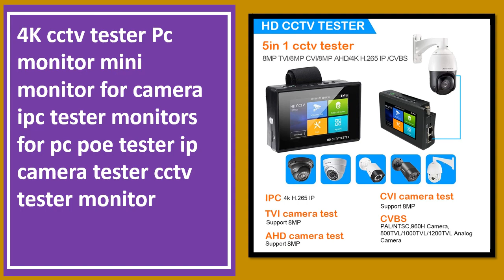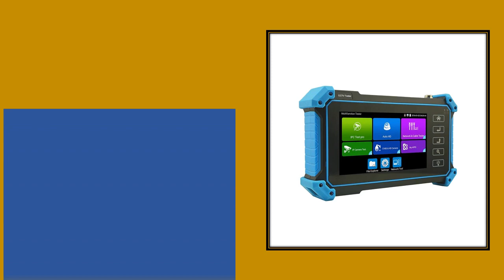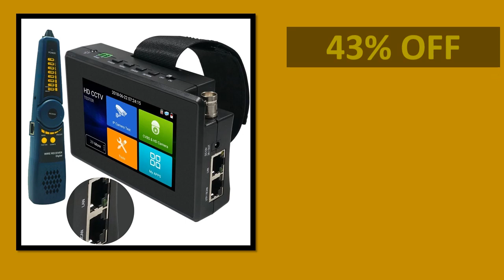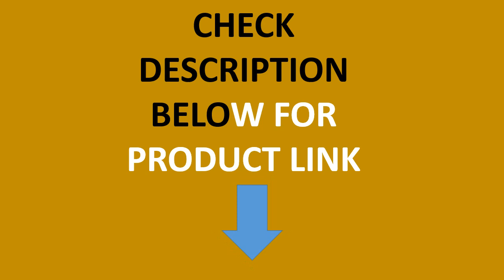Top 5 Best CCTV Tester Review 2024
01. Pegatah 8MP 4K monitor HDMI VGA input CCTV tester cctv monitor for camera Ip camera tester IPC tester poe testers CCTV camera

02. 5inch Cctv tester mini monitor for camera ipc tester cctv Touch monitor 4k poe tester monitor hdmi vga ip camera tester

03. WANGLU IPC-5200 Plus Full 8MP IP CVI TVI AHD SDI Analog 6 IN 1 VGA & 4K HD input IP Camera Tester

04. Pegatah CCTV tester camera Mini monitor IPC 4K Portable monitor HDMI VGA video camera tester ccfv Security lan cable testing

05. 4K cctv tester Pc monitor mini monitor for camera ipc tester monitors for pc poe tester ip camera tester cctv tester monitor